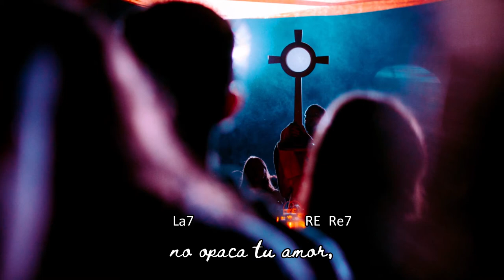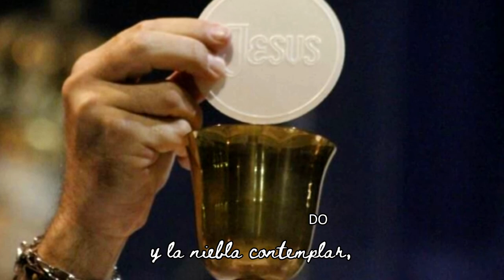Estás y Estoy (Acordes) - Santa Laura Montoya | Hermanas Misioneras de la Madre Laura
"Estás y Estoy" es un canto inspirado en los escritos de Santa Laura Montoya e interpretado por las Hermanas Misioneras de María Inmaculada y Santa Catalina de Siena para el disco EL SÍ DEL ALMA.

Intro: SOL Re7 DO Re7 SOL DO RE SOL Re7

 SOL                    Re7            DO       Re7  SOL
Delante del Sagrario, Dios mío, cuanta niebla,
        Re7                          SOL  La7                               RE Re7
Tu incomprensible misterio, sólo comprender me deja,
           SOL                      RE     DO    RE      SOL
Que estás y veo que estoy, y lo demás, silencio.
            RE              SOL         Re7                         SOL
Que estás, que delante, de ti enceguecida estoy,
                           DO        RE       Re7         SOL
Que es el Dios grande, el que tengo delante,
                                     Re7             RE        SOL                            RE   SOL
Que estás allí, que estoy, que estoy anhelante, / anhelante, anhelante.

Silencio estás corazón, la niebla del misterio,
Del misterio la niebla, no opaca tu amor,
Allí sólo sé que estás, que enloquecida estoy.
Gran Dios, buen Señor, pues que aquí estás,
Déjame decir que estoy, permíteme morir de amor.
Allí sólo sé que estás, y siento que aquí estoy, / aquí estoy, aquí estoy.

        SOL                   Re7       DO      RE      SOL
Que cabe en mi estás, que cabe en Ti estoy,
Sólo eso sé, y qué más, que de niebla rodeáis,
Tu misterio de amor, y sólo sé que estoy.
Afirmar quiero que estás, y si estás me basta estar
                                 DO        RE                    SOL
Y la niebla contemplar, de tu misterio al calor,
Gozando porque estás, arrobándome porque estoy, / porque estoy, porque estoy.